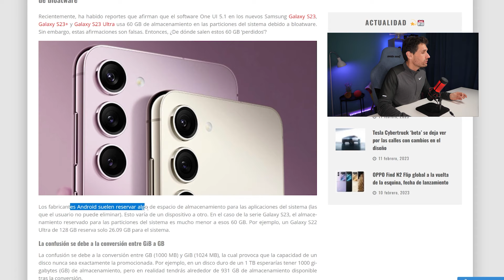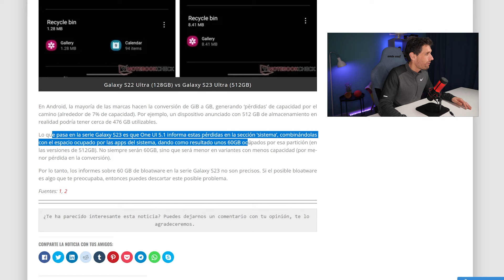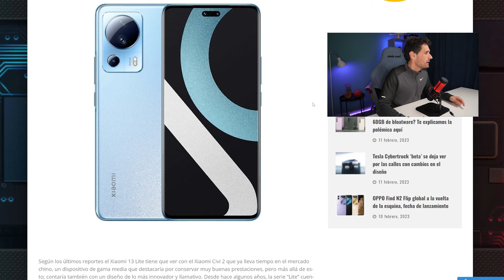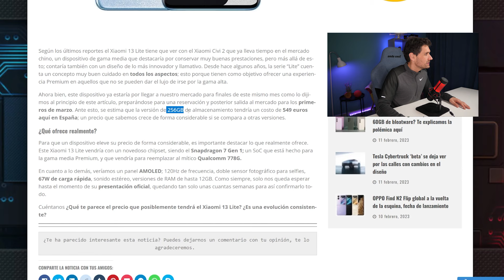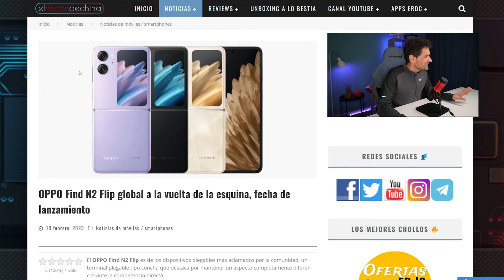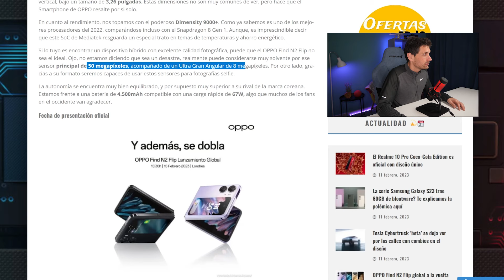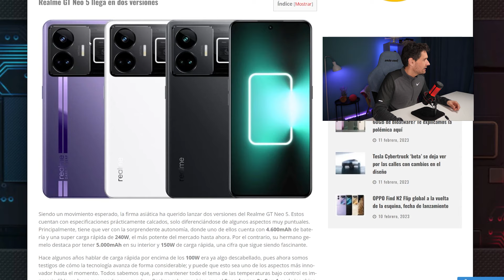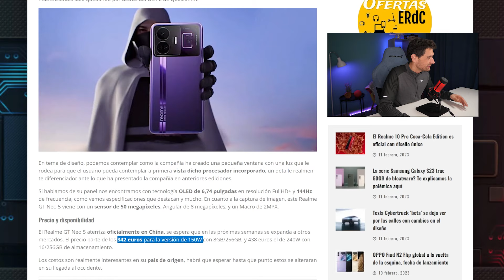Xiaomi VA A POR TODAS con el 13 LITE y SAMSUNG la LÍA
Ya llega al canal el vídeo con las noticias tecnológicas más comentadas en los últimos días.

Hoy te cuento todo ésto, no te lo pierdas!